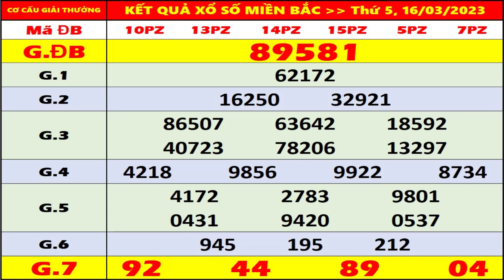KQXS Miền Bắc hôm nay thứ 5 ngày 16/3/2023 - XS Hà Nội 16/3 - XS Miền Bắc - XSMB - KQXSMB - XSHN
- Thứ 2: Xổ số kiến thiết Hà Nội ( xshn )
- Thứ 3: Xổ số kiến thiết Quảng Ninh ( xsqn)
- Thứ 4: Xổ số kiến thiết Bắc Ninh (xsbn)
- Thứ 5: Xổ số kiến thiết Hà Nội ( xshn )
- Thứ 6: Xổ số kiến thiết Hải Phòng ( xshp)
- Thứ 7: Xổ số kiến thiết Nam Định (xsnd)
- Chủ Nhật: Xổ số kiến thiết Thái Bình ( xstb)